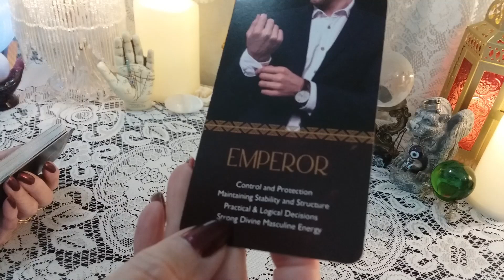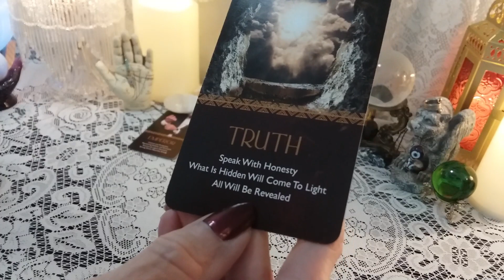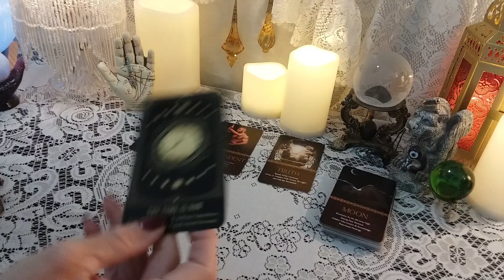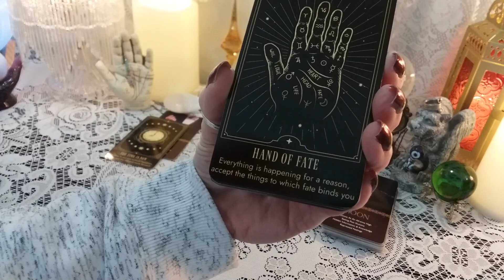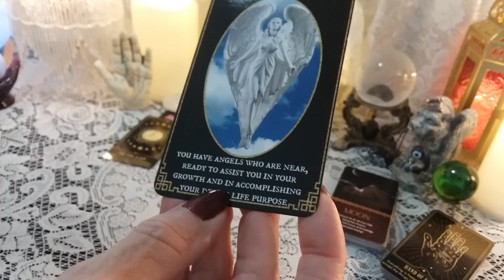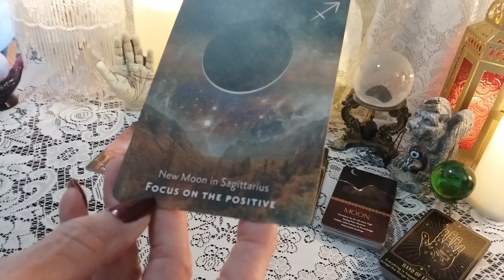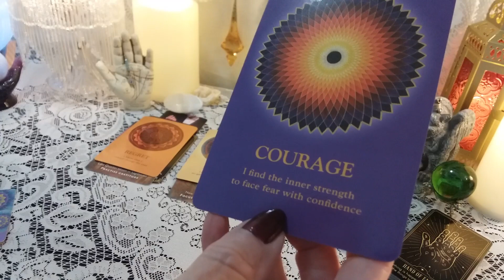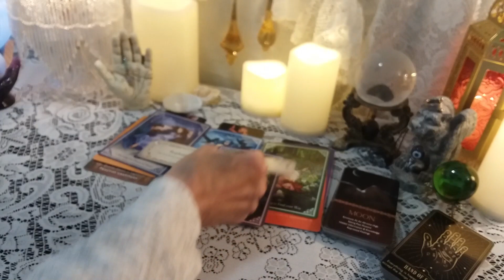♌ Leo 🔮 Oracle Messages For April 22nd - 28th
Weekly Oracle Reading

Decks Used In This Reading:
*Blessed Be Oracle Cards
*Moonology Manifestation Oracle Cards
*The Soul's Journey Lesson Cards
*Star Light: Enchanting messages from the cosmos

call 988

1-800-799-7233 (SAFE) or  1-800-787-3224 (TTY)